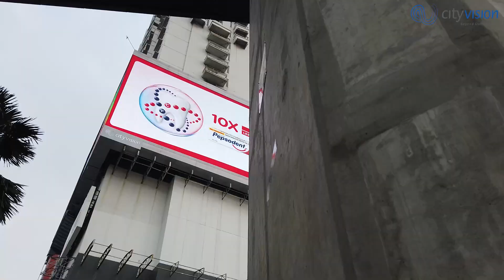Pepsodent on The Iconic Poins LED - City Vision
Saksikan bagaimana iklan dari Pepsodent yang berlokasi di Poins ini dapat menarik perhatian banyak orang.

Ukuran iklan yang luar biasa serta lokasi penempatan yang dilalui ribuan orang setiap harinya, merupakan strategi yang cerdas dalam meningkatkan awareness sebuah brand.